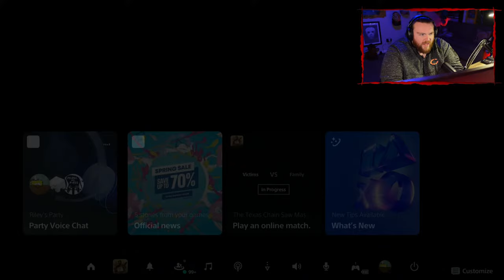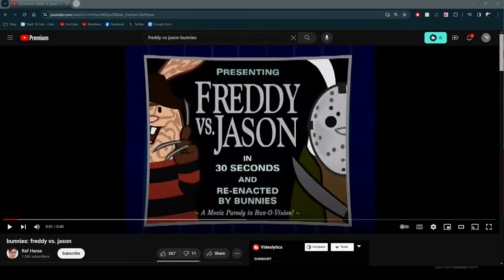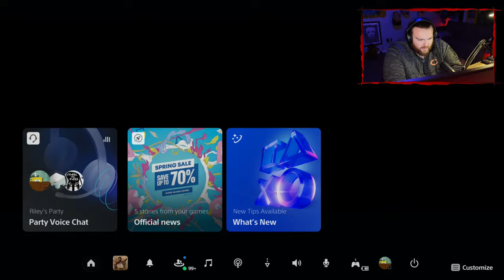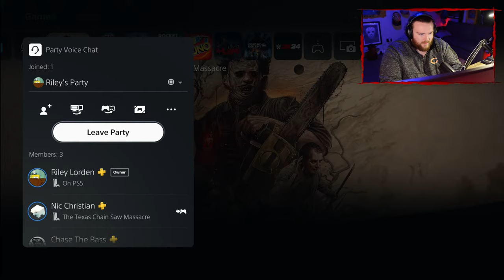🔴New Update in 5 days! | The Texas Chain Saw Massacre LIVE | Interactive Streamer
Members keep the channel alive! Join below!
Save 20% on GFUEL!
Save 20% at FANGORIA!